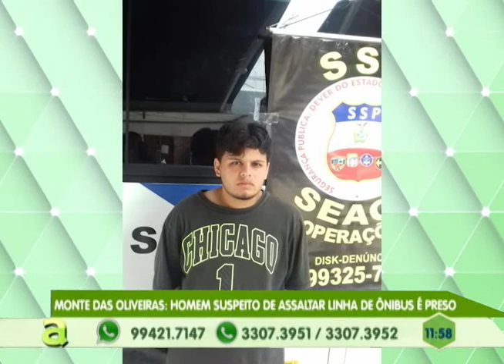Monte das Oliveiras: Homem suspeito de assaltar linha de ônibus é preso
04º BLOCO AGORA 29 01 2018 - Monte das Oliveiras: Homem suspeito de assaltar linha de ônibus é preso